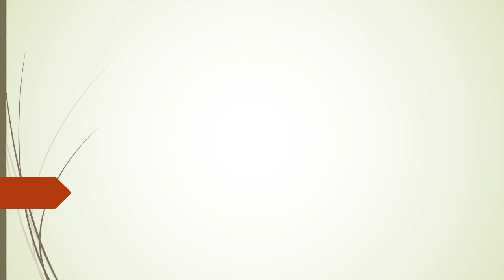Kirk Bevins, Russ Bray and John McDonald | Koffie Met #5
In 'Koffie Met' spreken we met darts gerelateerde personen. In elke aflevering bespreken we actuele onderwerpen en resultaten. In de vijfde aflevering spreken we met twee PDC-scheidsrechters, Kirk Bevins en Russ Bray en mastercaller John McDonald. Veel kijkplezier!